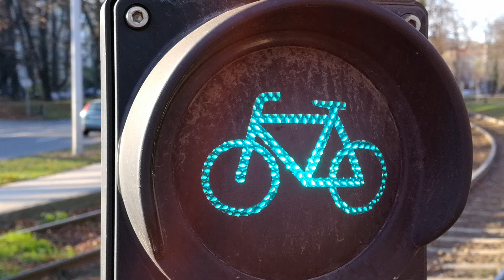Huawei Mate 9 phone 1080p 30fps camera test video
Huawei Mate 9 phone
1080p 30fps camera test video